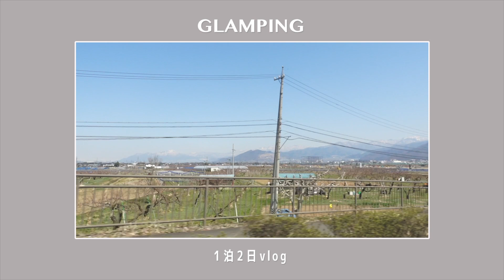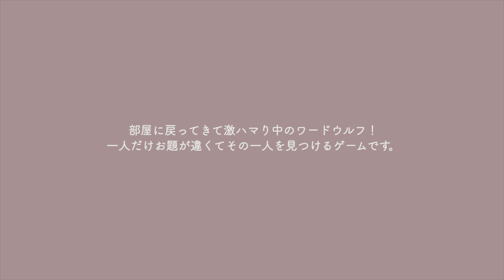約10年の仲♡アラサー女子4人で1泊2日のグランピングに行ったら青春すぎた🌸 | vlog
先日、久しぶりに集まって１泊２日のグランピングに

所在地： 〒389-1226 長野県上水内郡飯綱町川上２７５５−１

自然いっぱいで癒される場所だったので
皆さんもぜひ行ってみてください✨

いつも私が使ってるものは楽天ROOMにまとめてありますので

他のSNSも毎日更新✨

❤︎過去動画❤︎

動画のリクエストがあればぜひコメント欄へお願いします✨

★所属
UUUM・YEEELL

〒107-6228
UUUM株式会社　瀬賀しおり宛

〒150-0031
株式会社YEEELL（エール）